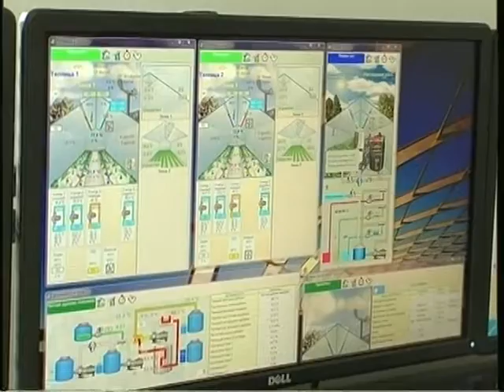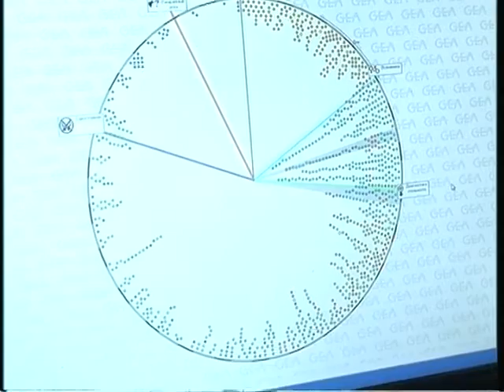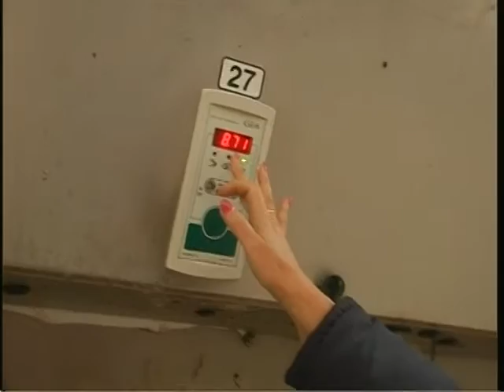Думай 28 10 15